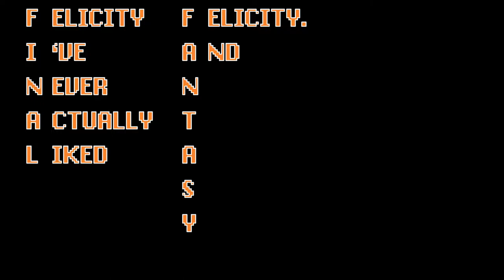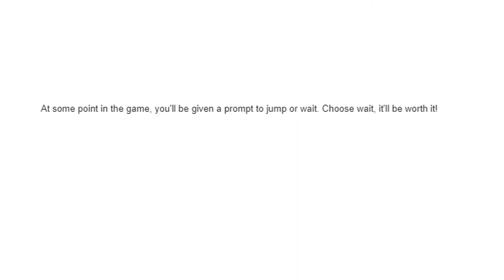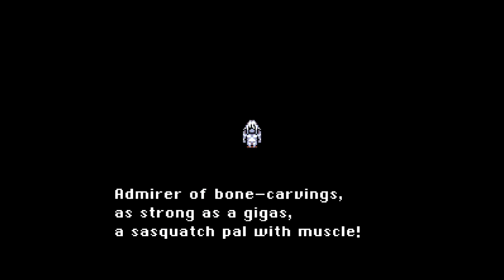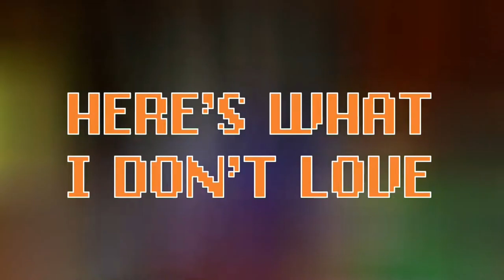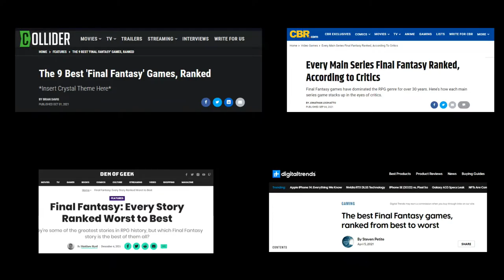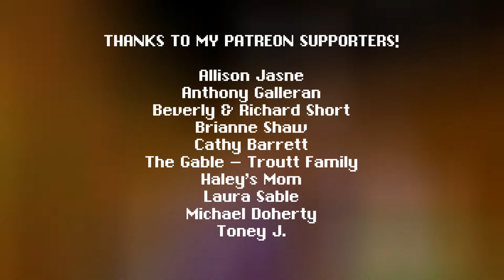I finally live out my opera diva dream in Final Fantasy VI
Some call it number three. Some call it number six. I call it the season two premiere!

Join me as I tackle, for my second Final Fantasy game, the third Final Fantasy game that's actually the sixth Final Fantasy game. It's confusing, I know.

Brand New Relic is the series where I finally tackle the classic games I never got to play.

Intro - 0:00
Here's What I Know - 2:10
Here's What Happens - 2:23
Here's What I Love - 23:43
Here's What I Don't Love - 25:36
Here's My Final Thought - 29:12